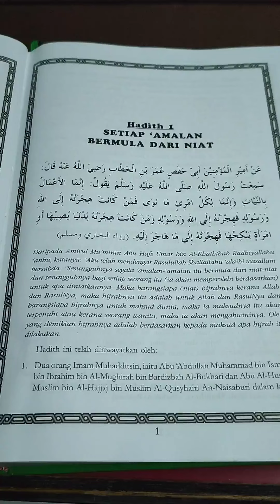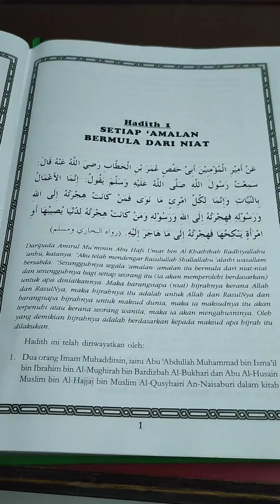HADIS PERTAMA IMAM AN-NAWAWI